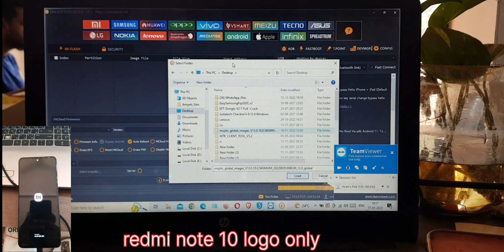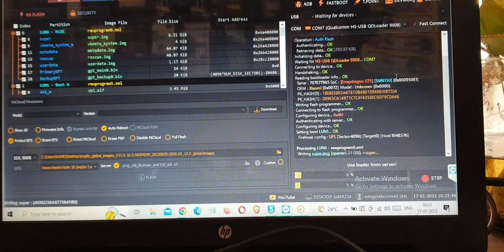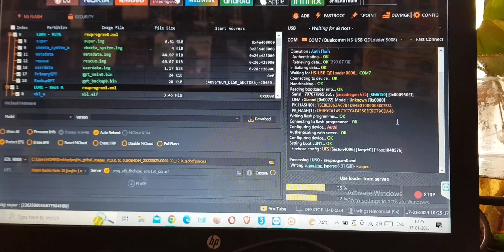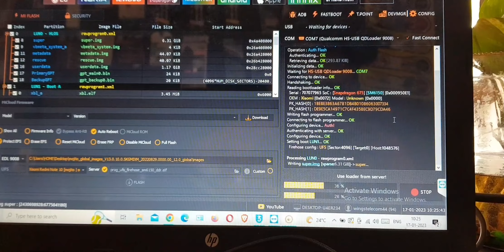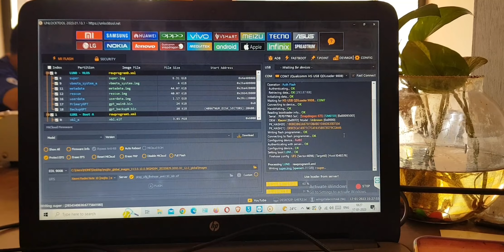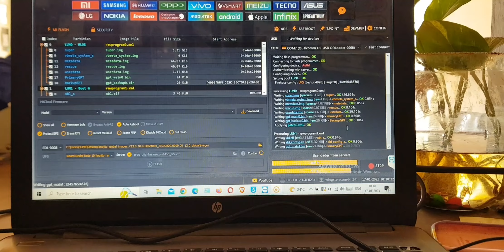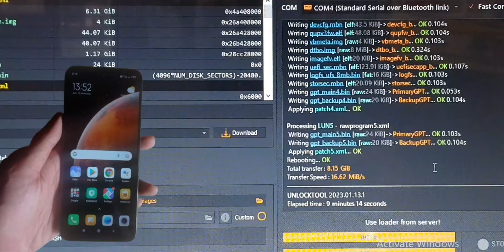Redmi Note 10 Logo Only Flashing With unlocktool